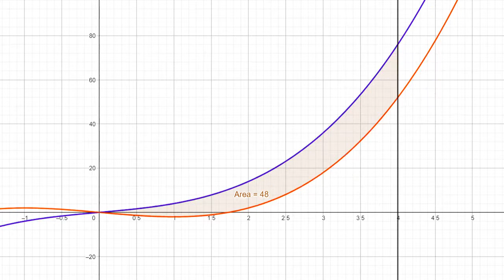MTH 530 H10 #5 (Summer 2022)